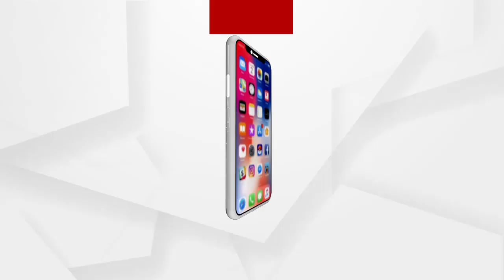ବିବନ ବିଶ୍ୱାଳକୁ ଧରିବା ପାଇଁ କିପରି ବ୍ଲୁପ୍ରିଣ୍ଟ ପ୍ରସ୍ତୁତ ହୋଇଥିଲା.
ଅଞ୍ଜନା ମିଶ୍ର ଗଣଦୁଷ୍କର୍ମ ମାମାଲାରେ ଗିରଫ ବିବନ ବିଶ୍ୱାଳକୁ ଧରିବା ପାଇଁ ପ୍ରସ୍ତୁତ ହୋଇଥିବା ବ୍ଲୁପ୍ରିଣ୍ଟକୁ ନେଇ ପୋଲିସ କମିଶନର ସୁଧାଶୁଂ ଷଡଙ୍ଗୀ କଣ କହୁଛନ୍ତି ଶୁଣନ୍ତୁ.